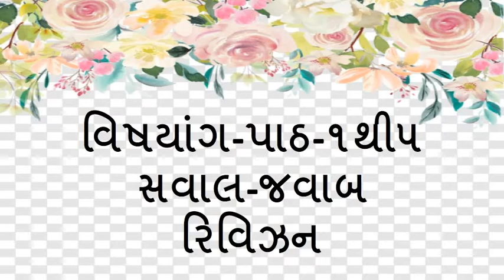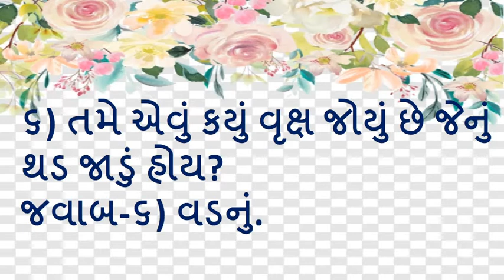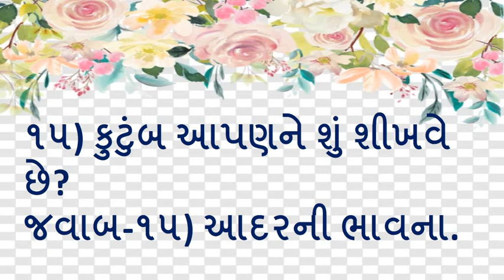Gujarati Medium - STD - 3 - ENVIRONMENT